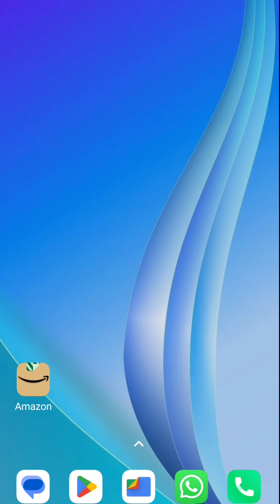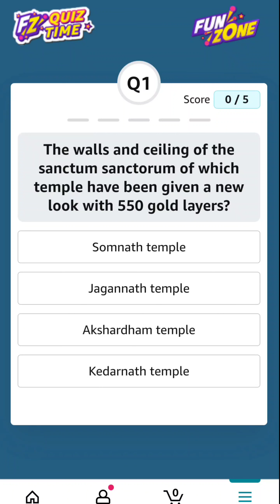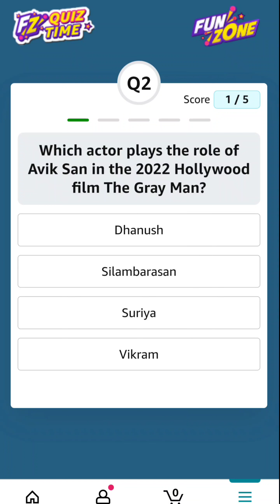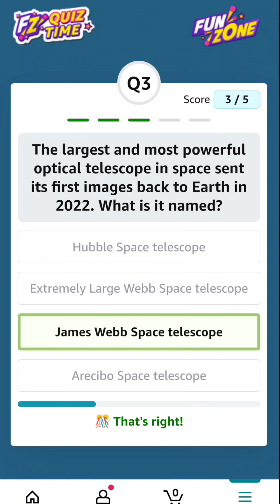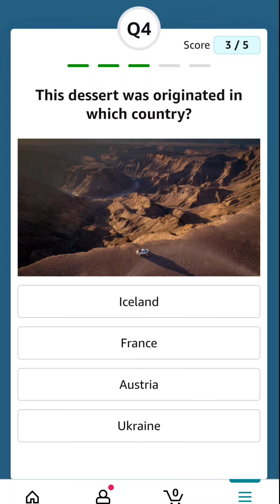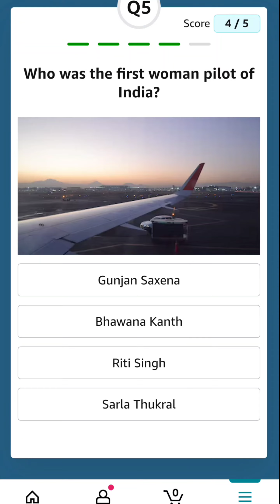LEARN 5 GK Q/A DAILY WITH EXPL - 21 NOV 2022 FOR ASPIRANTS STUDENTS AND COMPETITIVE EXAMS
Today's Amazon Daily Quiz Answers (Fun Zone) - 21 NOV 2022 - Win ₹5,000 Amazon Pay Balance
1) The walls and ceiling of the sanctum sanctorum of which temple have been given a new look with 550 gold layers?
2) Which actor plays the role of Avik San in the 2022 Hollywood film The Gray Man?
3) The largest and most powerful optical telescope in space sent its first images back to Earth in 2022. What is it named?
4) This dessert was originated in which country?
5) Who was the first woman pilot of India?